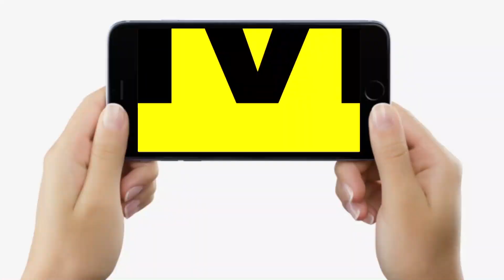Bihar TET-STET शिक्षकों से मिलने पहुंचे MLA Mehboob Alam, बोले- Chandrashekhar से मिलकर उठाएंगे आवाज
Bihar के TET-STET शिक्षकों से मिलने पहुंचे MLA Mehboob Alam, बोले- Chandrashekhar से मिलकर उठाएंगे आवाज | Bihar News | LiveCities